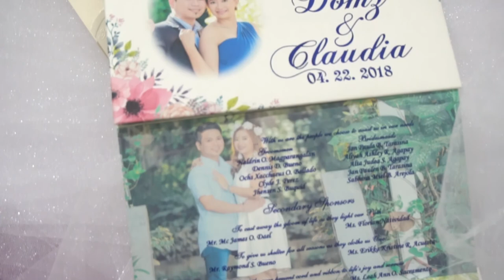Domz + Clau Wedding @Blue Gardens Wedding and Events Venue